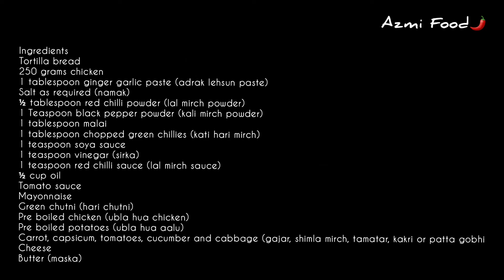Tortilla wrap | Trending tortilla wrap hacks | Azmi Food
Veg and Non veg tortilla wrap | Trending Tortilla wrap hacks | Azmi Food